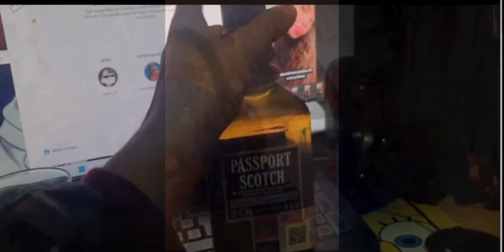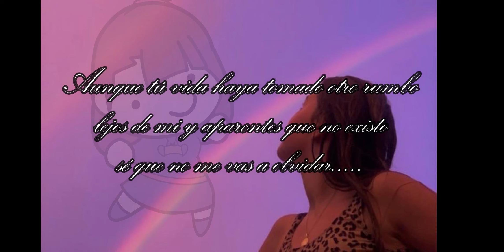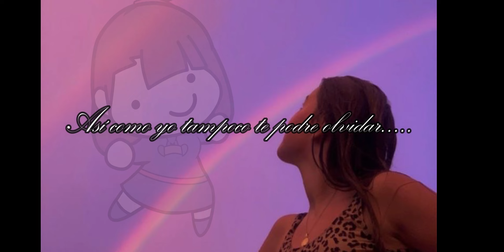No nos vamos a olvidar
Cuándo una persona se va de tú vida quedate con lo mejor que te haya enseñado, hay que aprender a dejar ir a quien ya te dejo ir.